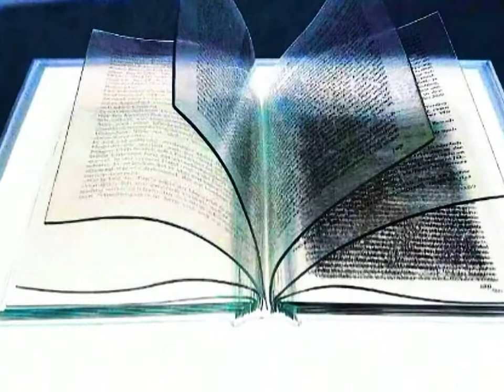628 빛의 화가-황선태